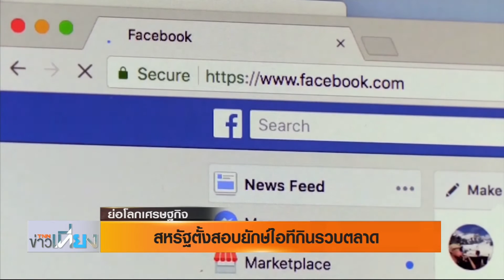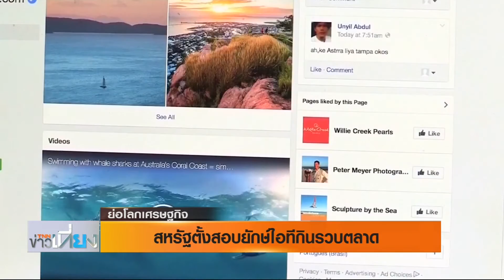สหรัฐตั้งสอบยักษ์ไอทีกินรวตลาด l Highlight ย่อโลกเศรษฐกิจ